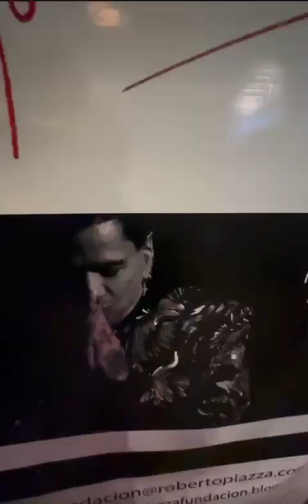Resumen Desfile "Brillo de Estrellas "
Colección de Alta Moda Roberto Piazza 2024
Señor Tango
Video: Florencia Gimenez